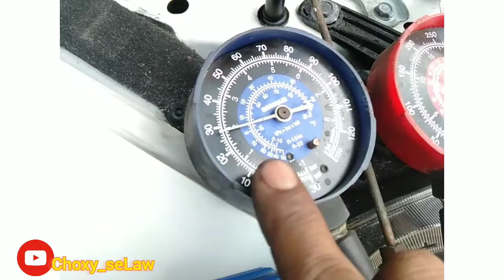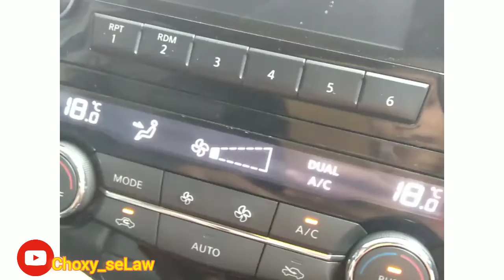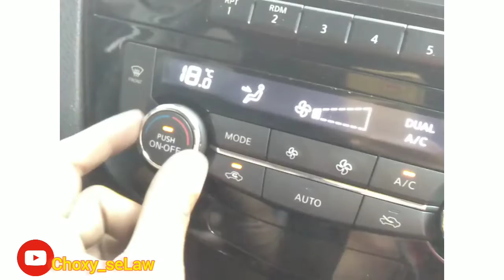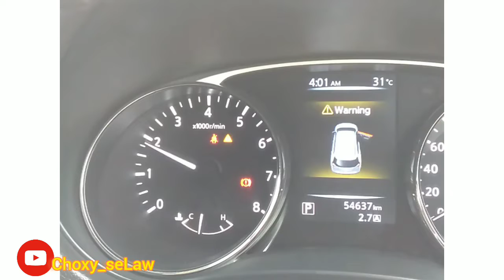cara mengisi freon ac mobil || 5 menit auto dingin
Cara mengisi freon ac mobil dengan  mudah